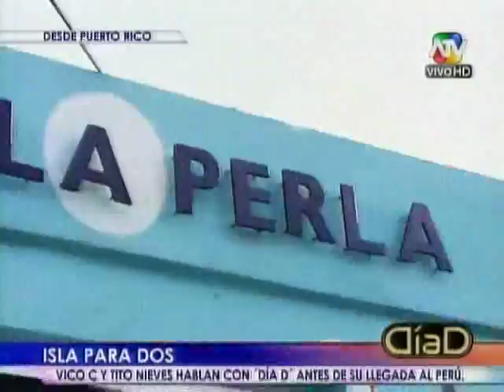Vico C y Tito Nieves pondrán a bailar a peruanos con lo mejor de su música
DiaD/ATV